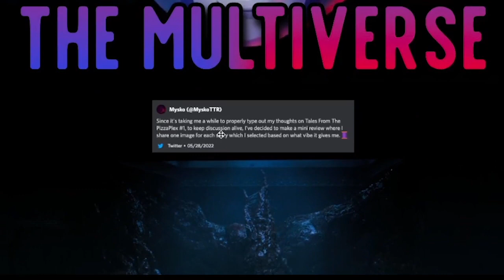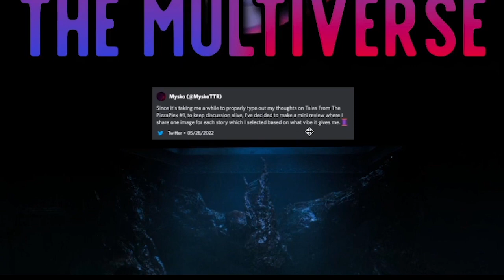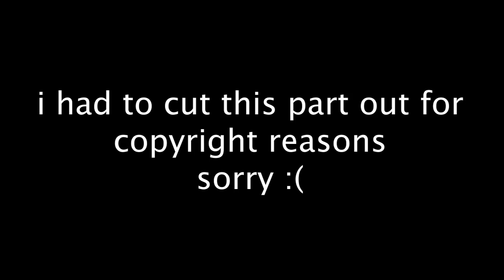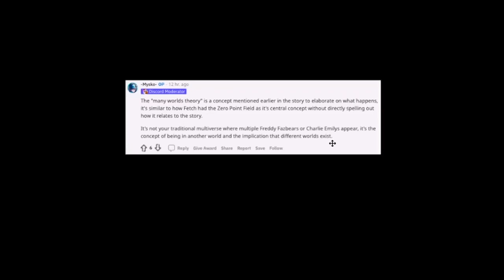FNAF *MULTIVERSE* COMING IN UNDER CONSTRUCTION?? - Lally's Game Review (reupload)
Mysko, who read a review copy of the upcoming "Lally's Game" FNAF book, has told us what he thought about the story 'Under Construction', with a few teaser details... including a multiverse?

(っ◔◡◔)っ ♥ welcome to the multiverse ♥